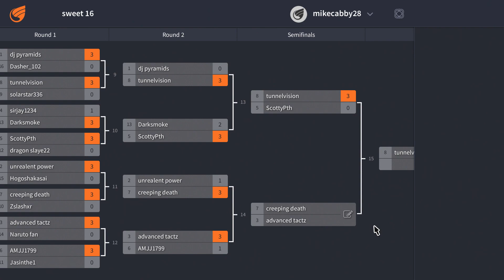Semi Finals! Who moves on? Xenoverse 2 Cabbysquad Tournament of Skill! Advanced tactcz Vs. Creeping!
As always thank you guys for watching I hope you guys enjoyed this xenoverse 2 Cabbysquad tournament of skill semi final matchup between advanced tactz and creeping death let me know your thoughts on the video down below and what you thought of the matchup between advanced tactz and creeping death!